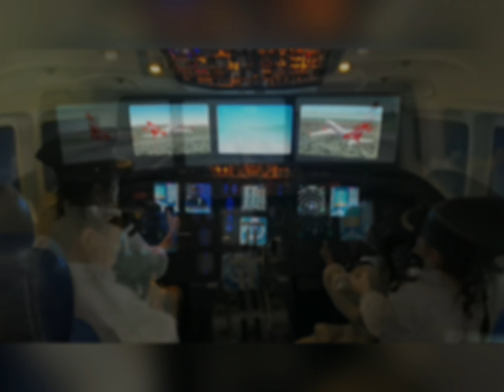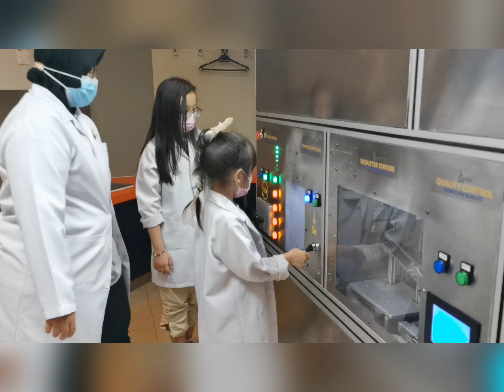Kidzania一日游 2021